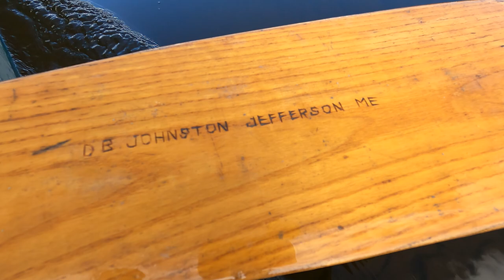140 yr old Blacksmith Shop buried in the Maine Wilderness during Cast and Blast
Part 2 of our upper West Branch of the Penobscot Canoeing and Camping trip during the Maine cast and Blast weekend.
Donnie and I have an amzing day with salmon catches, partridge harvests, and we stumble upon an underground blacksmith shop long overtaken by the wilderness with plenty of rusty treasures. Including axe heads!!!